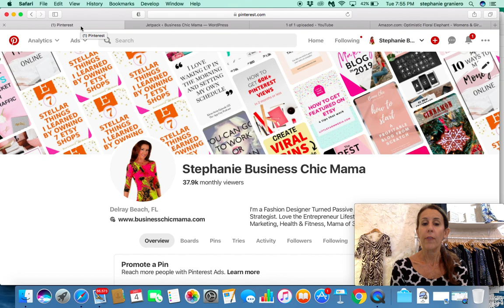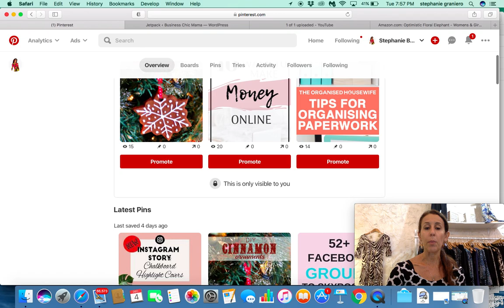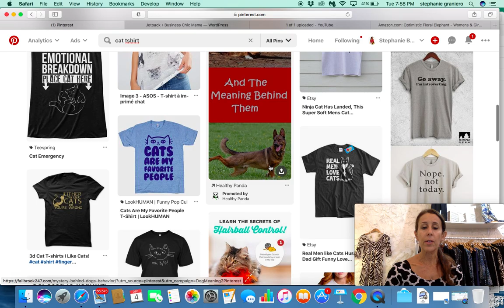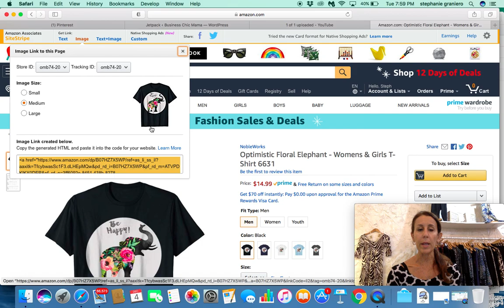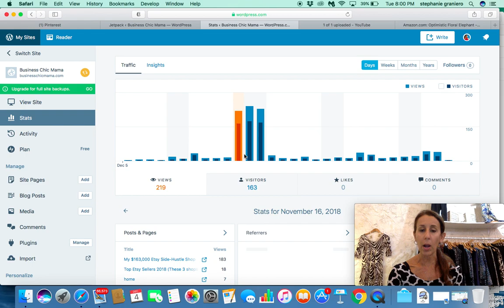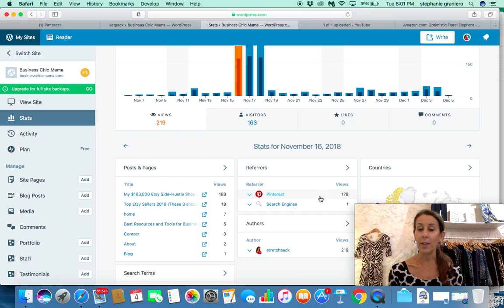Merch by Amazon. A free traffic source that no one is talking about.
Hi friends!  It's all about traffic and Pinterest is a very powerful free traffic source to sell your mech tee's. Did you hear me say FREE traffic source!!

 Want to open your first passive income Etsy shop?
Come join me and the gang in my next workshop coming up soon. Even if you can't join the workshop live, you will have unlimited access to the vault after the workshop.
Get on the waitlist today for the next workshop.

 Grab my FREE mini E-book "My 6 figure Etsy Shop" here: (scroll to the bottom of the page)